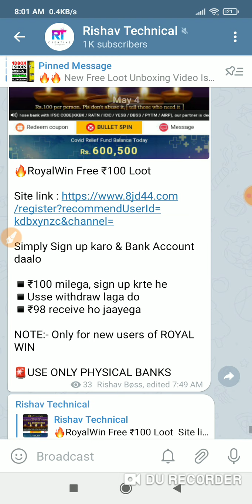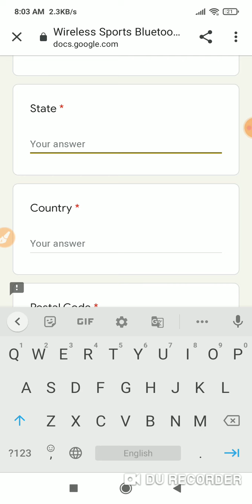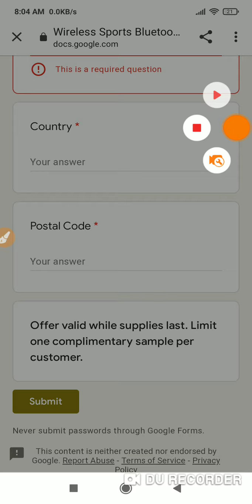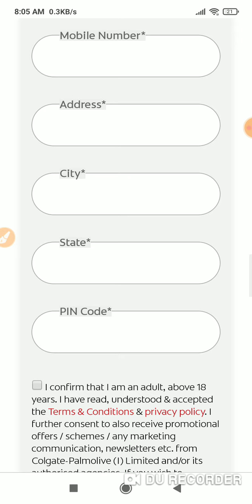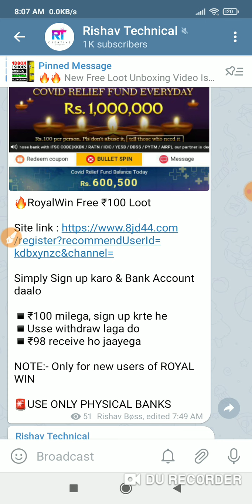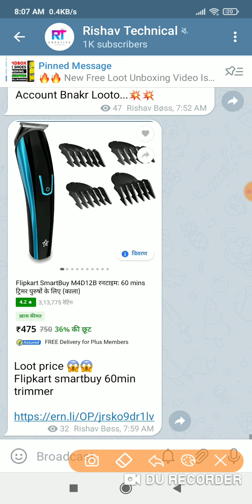2 New Free Sample Today !! New Free Sample !! 101% Delivery !! New Free Sample In India !!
2 New Free Sample Today !! Free Sample Product !! 101% Delivery !! New Free Sample In India !! Free Online Shopping Loot !!

{ LOOT STILL WORKING...}